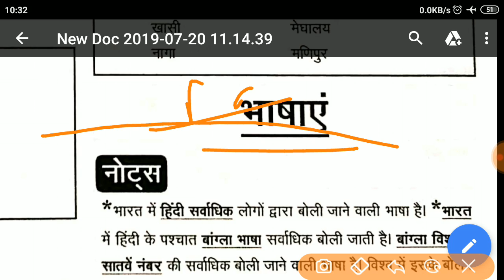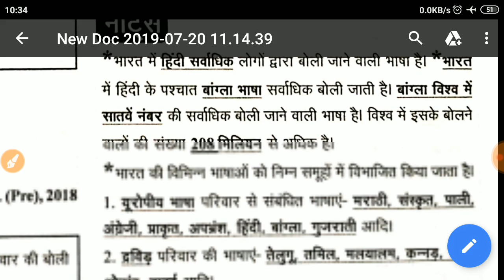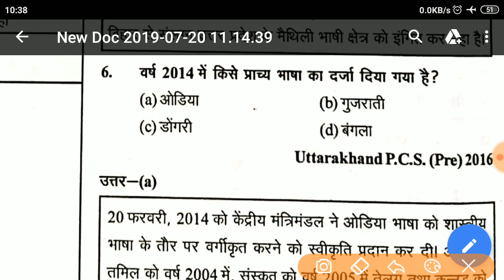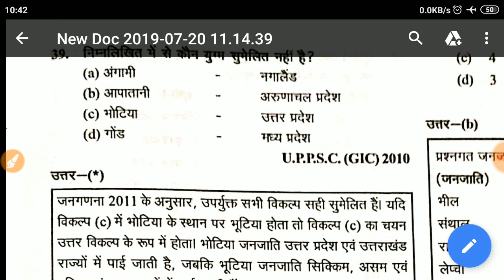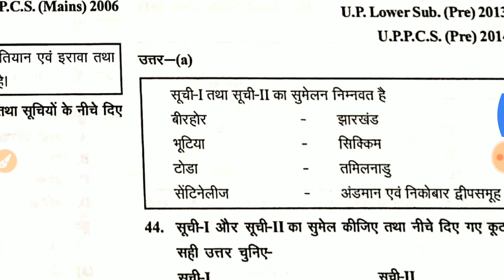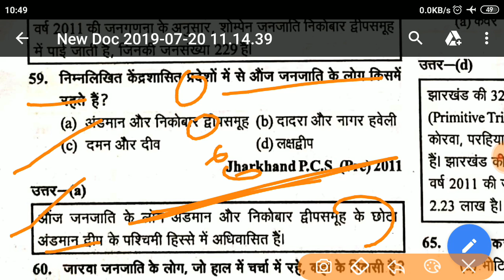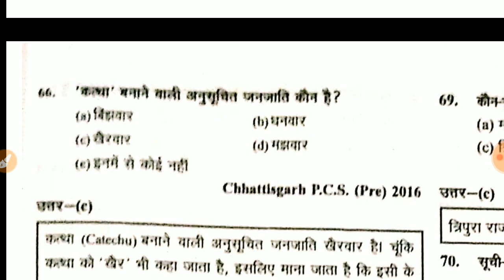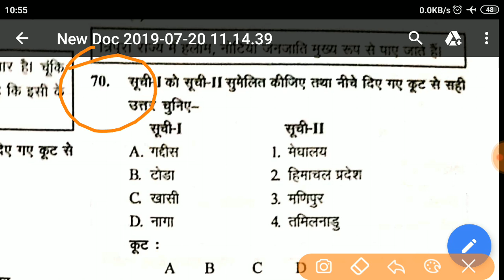{13} भाषाएं | Languages घाटनाचक्र भूगोल | Ghatna chakra geography 2019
65th bpsc prelims
Uppcs2019